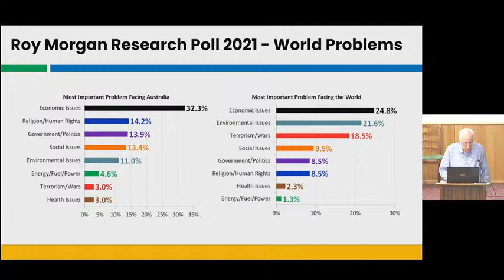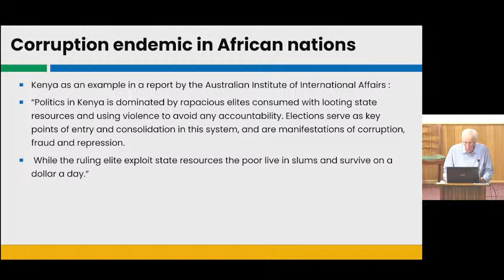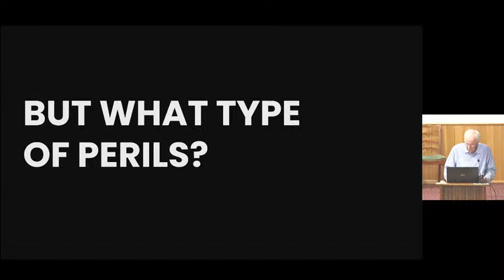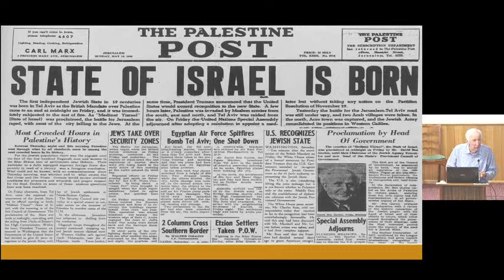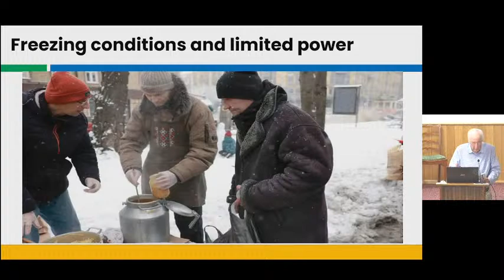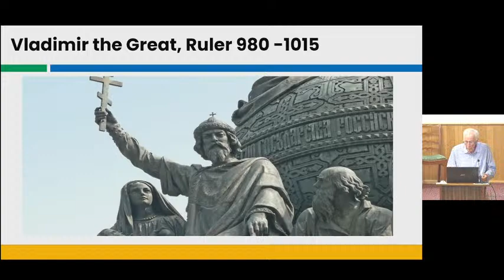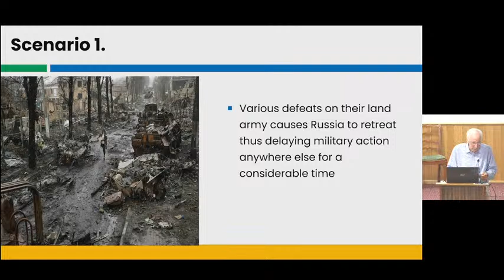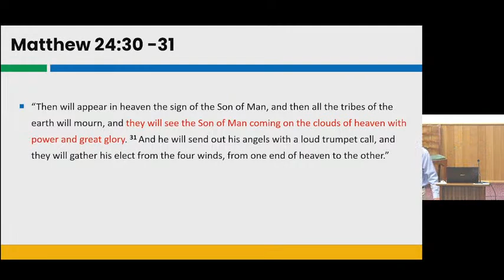Current Events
Current Events 1.2.23